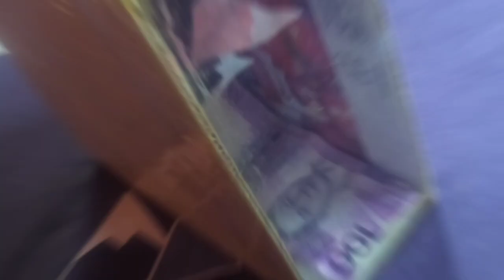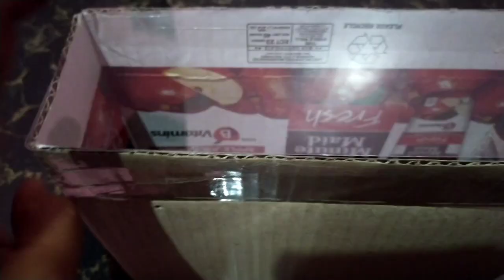DIY money saving box